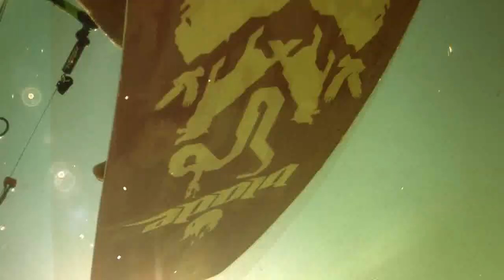When the Wind Blows - Blade Kiteboarding in Sinai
When the Wind Blows is the personal narrative of the Blade Kiteboarding Team riders on their journey to find kiting paradise in Sinai, Egypt.

Riders: Ofri Argov, Jelle Hak, Ran Rave, Mark Shinn, Ron van der Staay, Michael Zenaty

Creative: Shany Peleg, Yaron "Jewboy" Shin, Dan Shaham

Editing & Post Production: Adam Ben Ami, Yaniv Bloch, Ben Eshet, Tal Zaibert

Sound: Stav Eshet, Zvika Golan, Guy Litvak

Camera: Lukas Balinski, Ran Mendelson, Magda "Eska" Ziemann